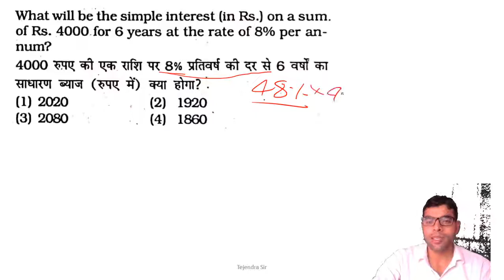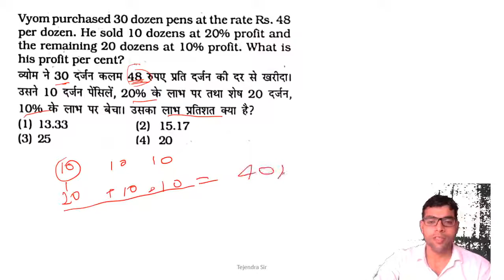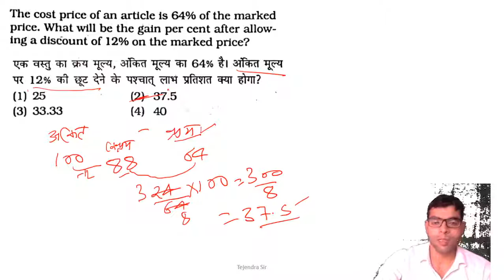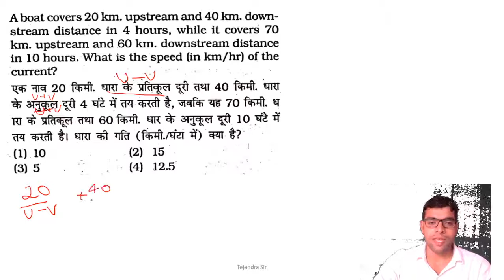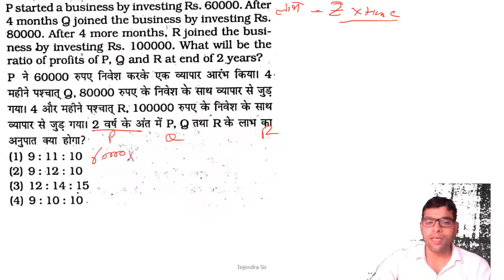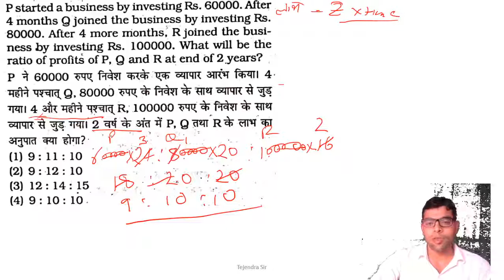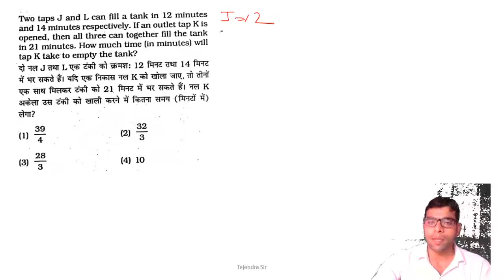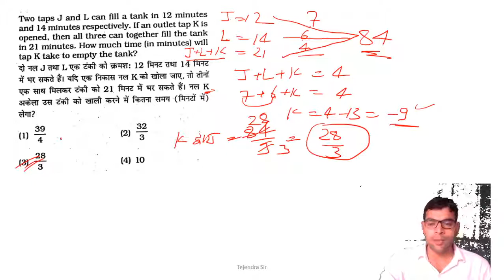Practice Set -14-1 | SUPER-TET 2021 | Mathematics Practice Set for UP-TET / Math for Reet | Adhayan